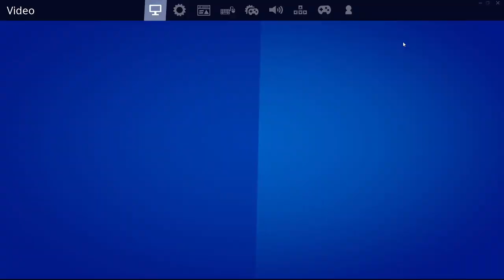OG Ghoul Trooper at the Travis Scott x Fortnite Concert!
Use Code Ric in the Fortnite Item Shop

Twitch.tv/Ralexr13
Twitter.com/Ralexr13
Instagram.com/Ralexr13
Epic: Alex Madness